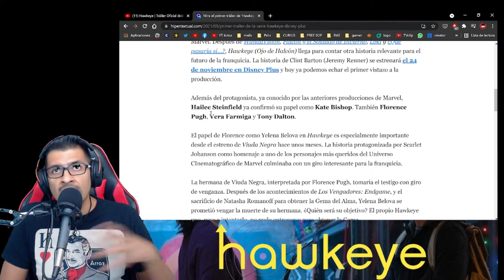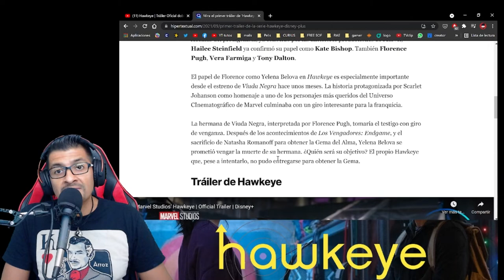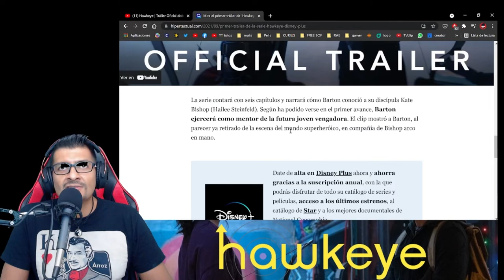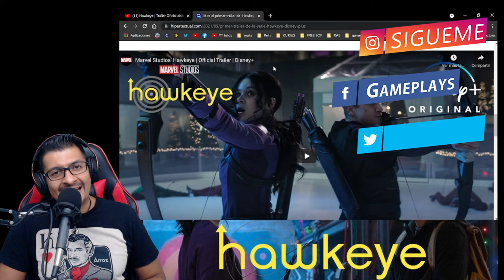HAWKEYE: Tráiler Reacción | Español-Latino | (Ojo de Halcón)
"El ex Vengador Clint Barton tiene una misión aparentemente simple en una Nueva York post-Endgame: volver con su familia para Navidad. ¿Es posible? Quizás con la ayuda de Kate Bishop, una arquera de 22 años que sueña con convertirse en superhéroe. Los dos se ven obligados a trabajar juntos cuando una presencia del pasado de Barton amenaza con descarrilar mucho más que el espíritu festivo navideño"

3- Únete al Canal como patrocinador por solo $99 pesos mensuales  (arriba hay un boton azul que dice unirte)

7-No olvides que esto lo hago por que lo disfruto en compañia de mis amigos y mi opinion es sincera  sin afan de venderte nada a pesar de que tengamos patrocinadores , al contrario de eso  el objetivo es  ayudarte a tomar una decisión de manera desenfadada y relajada del mundo del cine y de los videojuegos si es que te late mi manera de comentar.